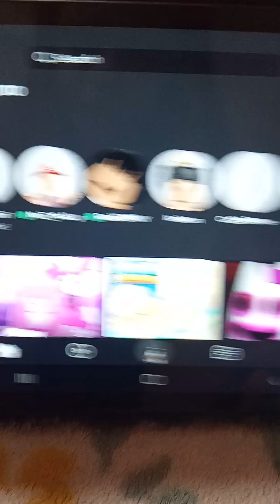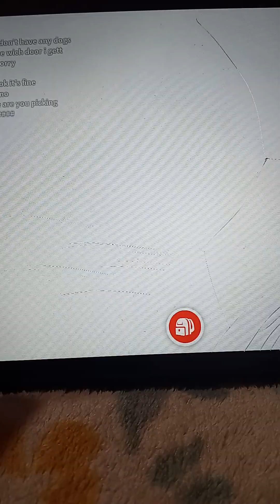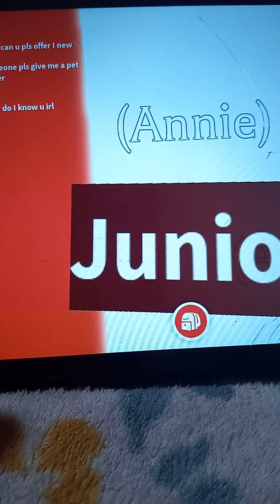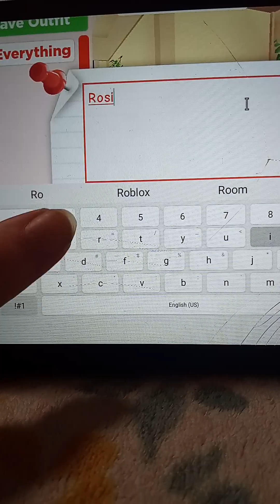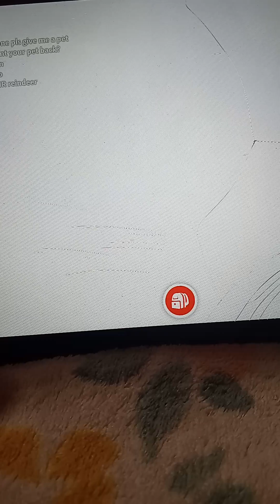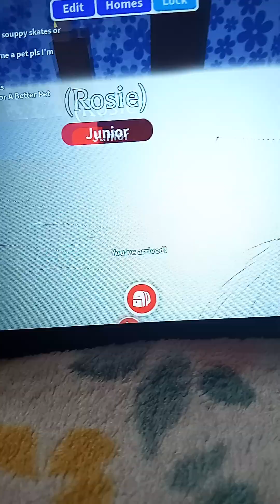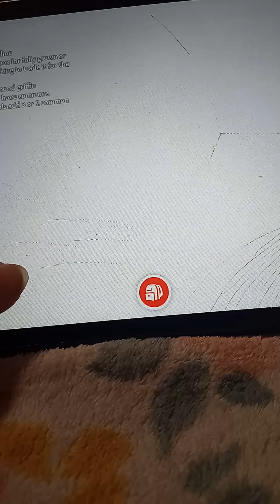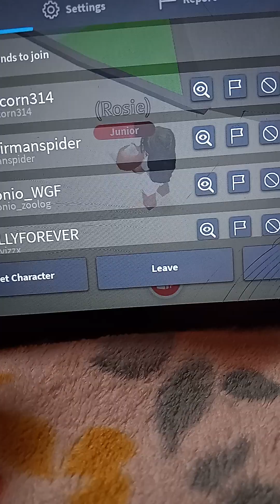Adopt Me! F.t Gladiator1 (Roblox)